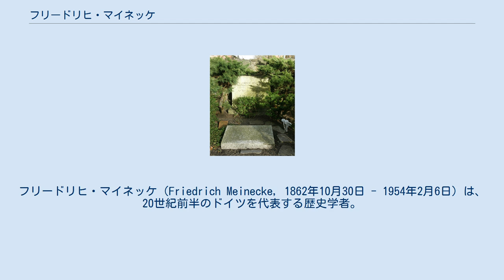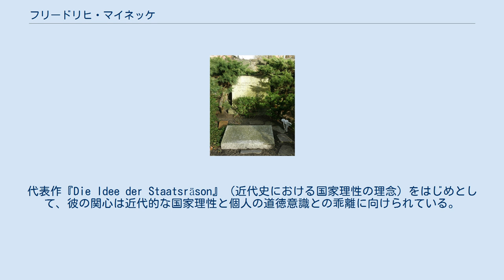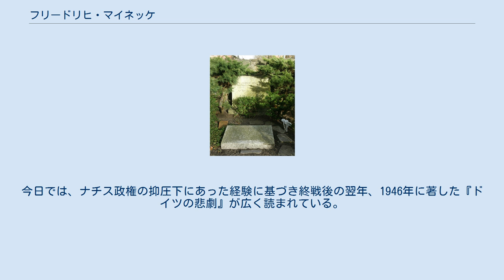フリードリヒ・マイネッケ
フリードリヒ・マイネッケ（Friedrich Meinecke, 1862年10月30日 - 1954年2月6日）は、20世紀前半のドイツを代表する歴史学者。
 第二次世界大戦後は最も伝統的な歴史学者として晩年に至るまでドイツ史学界に君臨していた。
 マイネッケの墓 プロイセン王国ザクセン州（現ザクセン＝アンハルト州）ザルツヴェーデルに役人の子として生まれる。
ベルリン大学とボン大学で学び、当初は文学を志していたが歴史学に転向した。
当時のベルリン大学ではランケに代表されるプロイセン学派が主流であった。
卒業後は1887年から国家文書館（現：連邦公文書館）で働き、この間ディルタイの著作に重要な影響を受けたとされる。
1901年にシュトラスブルク大学教授になった。
マイネッケは1893年からドイツ史学界の権威的な雑誌『Historische Zeitschrift（史学雑誌）』の編集をし、ナチスの圧迫によって1935年に辞任するまで続けた。
また「国立歴史委員会（the Historische Reichskommission）」の会長を務めた。
この委員会は1928年に設置されたが、やはりナチスの圧迫で1935年に廃止された。
 マイネッケは18、19世紀ドイツの知性や文化の歴史的背景を論じた。
1907年に出版された『Weltbürgertum und Nationalstaat』（世界市民主義と国民国家）のなかで、一見普遍的に見える世界市民的思想が民族的、国家的関心と深い関わりをもっていることを明らかにした。
代表作『Die Idee der Staatsräson』（近代史における国家理性の理念）をはじめとして、彼の関心は近代的な国家理性と個人の道徳意識との乖離に向けられている。
 マイネッケは政治的にはヴァイマル体制支持派で、1930年に組閣した超然内閣のブリューニングは彼の生徒であった。
また1932年の大統領選挙ではヒンデンブルクを支持した。
マイネッケと論争し、ナチズムに傾斜していったカール・シュミットは『ヴァイマール・ジュネーヴ・ヴェルサイユとの対決』（1940年）において、自身が批判する、ときのヨーロッパ公法の御用思想家としてマイネッケを批判している。
またヘーゲルに批判的であったことから、国粋主義的なヘーゲル思想復興の風潮が著しかった当時の思想界からは理解されなかった。
今日では、ナチス政権の抑圧下にあった経験に基づき終戦後の翌年、1946年に著した『ドイツの悲劇』が広く読まれている。
この書では、ヒトラーとナチス政権を許した根源的な理由を大衆社会の成立（「大衆マキャベリスム」）に見ている。